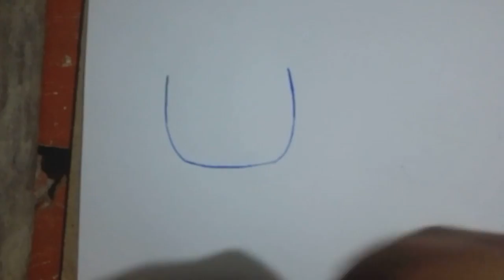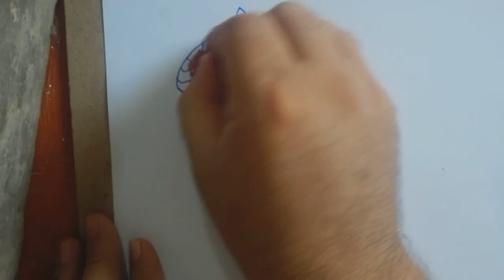September 11, 2018